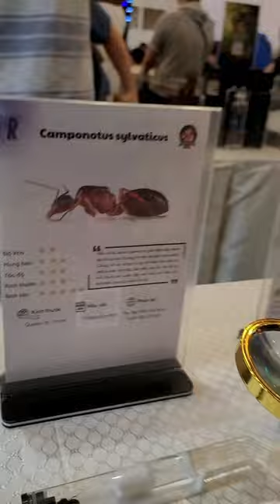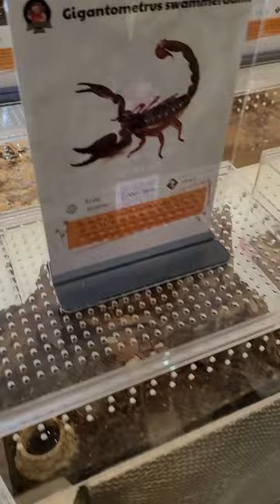Toàn cảnh show Thèm Kiến